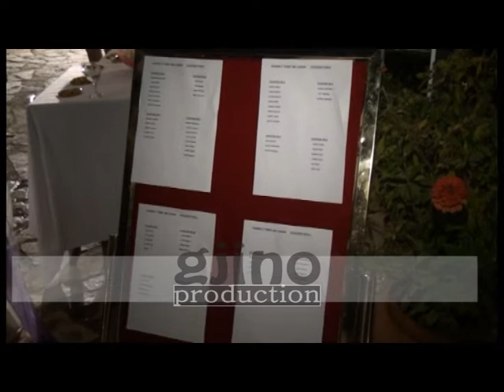Grupi dasma Shqiptare - Kolazh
Rustika Kalaja